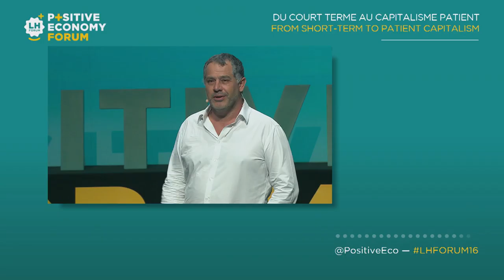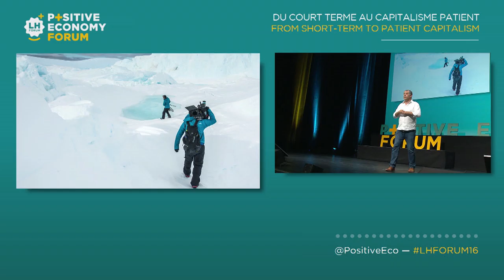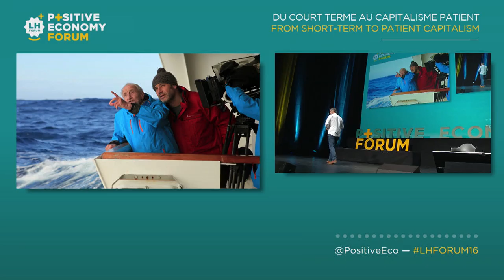Luc Jacquet, Wild Touch (FR)